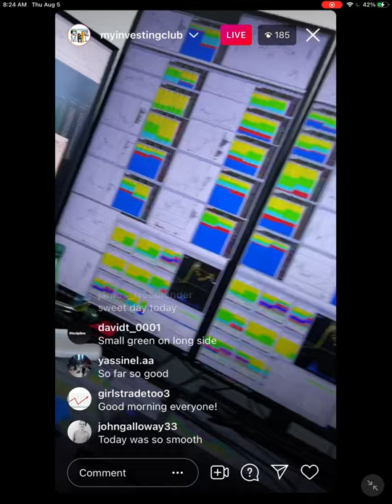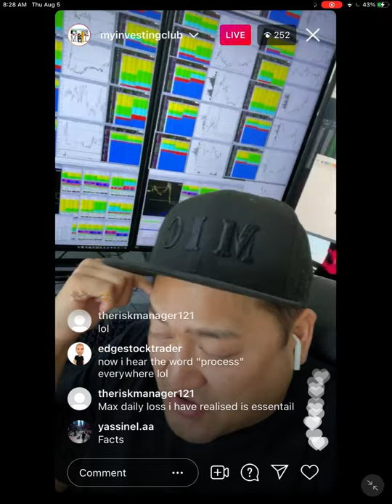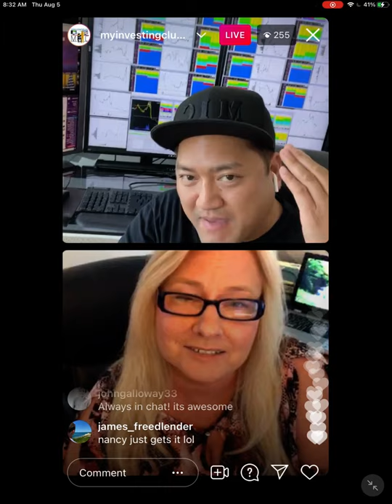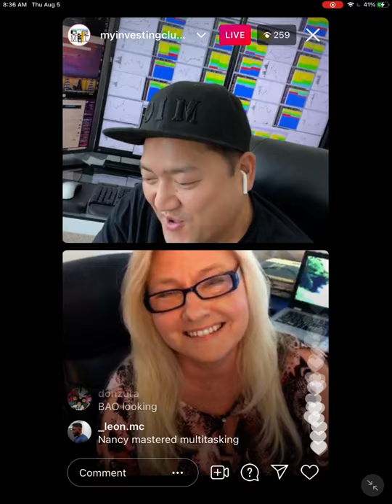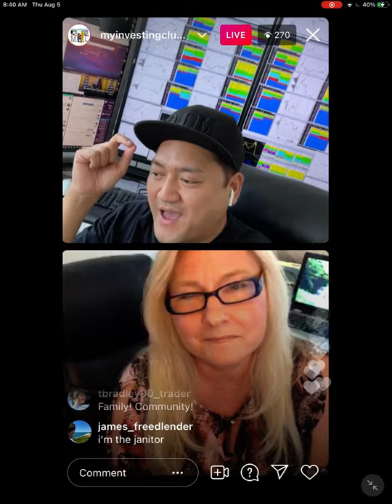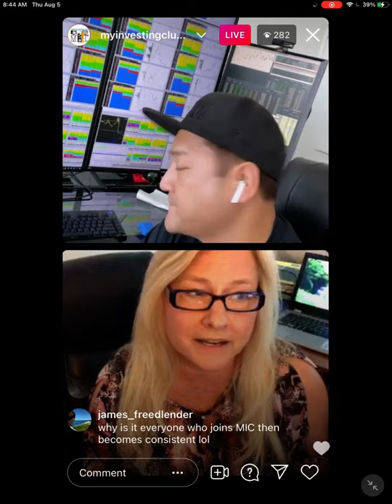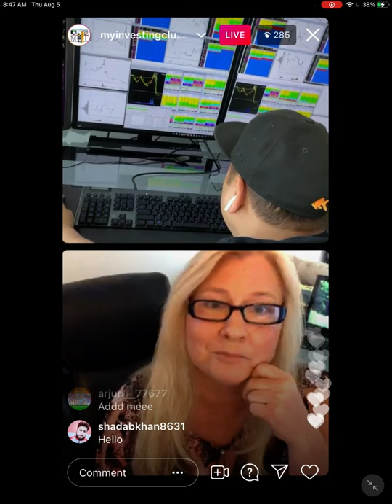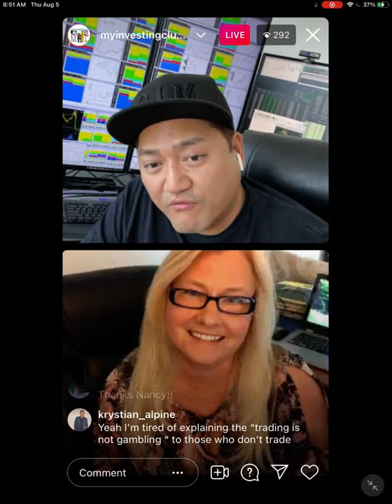SECRETS REVEALED: What Is A TRADING PROCESS? | GirlsTradeToo Jr Moderator Promotion!*